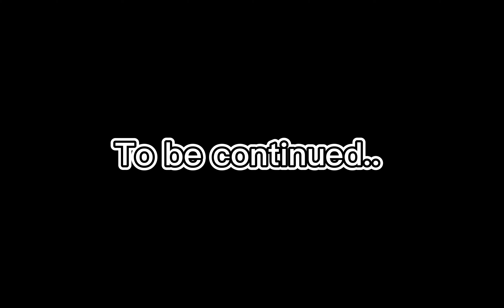Cranzalez 5th Wedding Anniversary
Nicholas Gonzalez + Kelsey Crane = Cranzalez
Start from Facebook, throwback from 2012 to 2021, and to be continued...